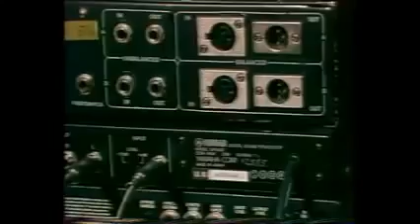Виктор Цой Редкое видео Востановление записей 1992 год